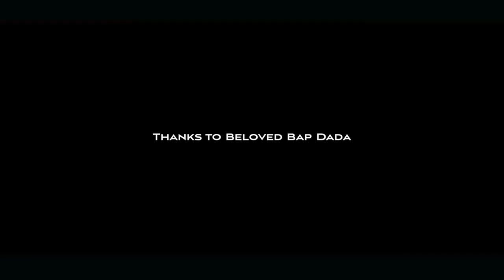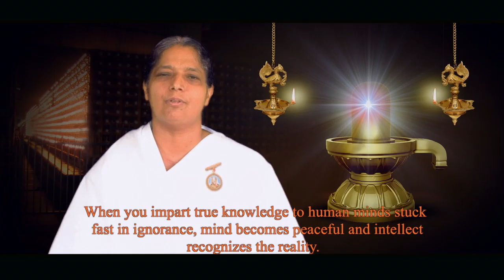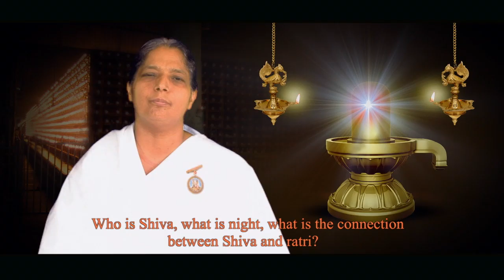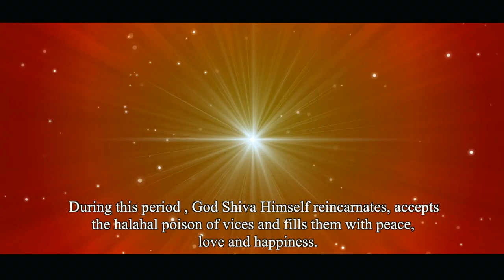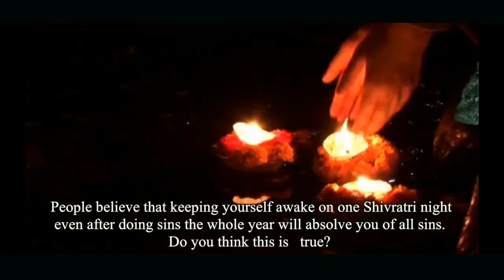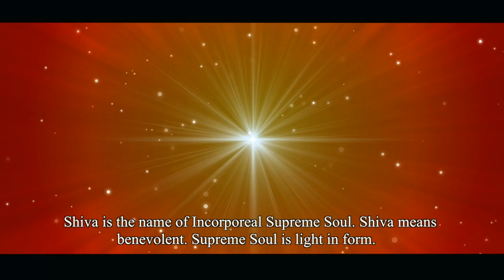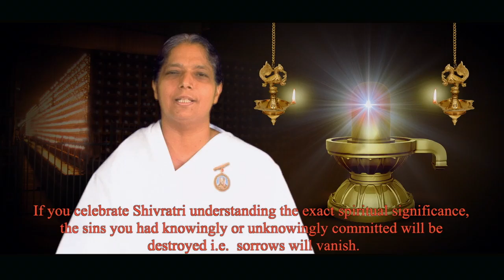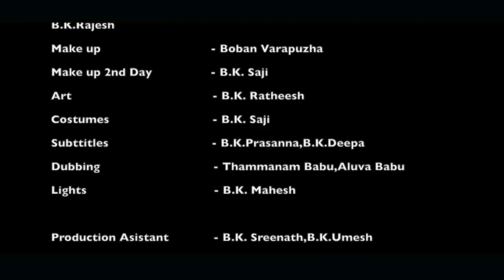DMI Maha SivaRathri HD 2016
Maha SivaRathri HD 2016